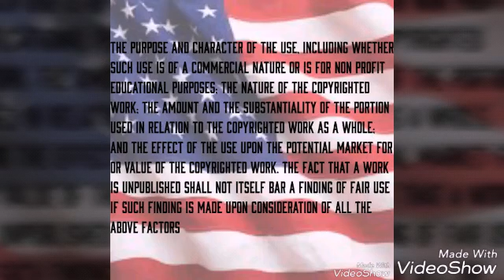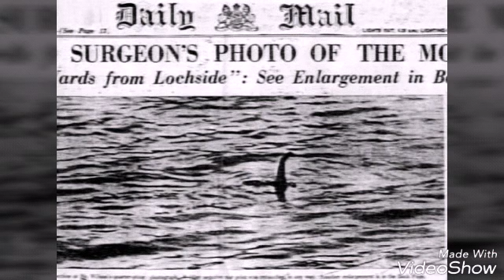Top 5 Creepy and Mysterious Creatures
Not withstanding the provisions of section 17 U.S.C. § 106 and 17 U.S.C. § 106A, the fair use of a copyrighted work including such use by reproduction and copies or phone records or by any other means specified by that section for purposes such as criticism, comment, news reporting, teaching (including multiple copies for classroom use), scholarship or research is not an infringement of copyright.

The purpose and character of the use, including whether such use is of a commercial nature or is For non profit educational purposes; the nature of the copyrighted work; the amount and the substantiality of the portion used in relation to the copyrighted work as a whole; and the effect of the use upon the potential market for or value of the copyrighted work.
Wanna make us bigger?
Want to be featured?
Have an idea for another video?
What I use?